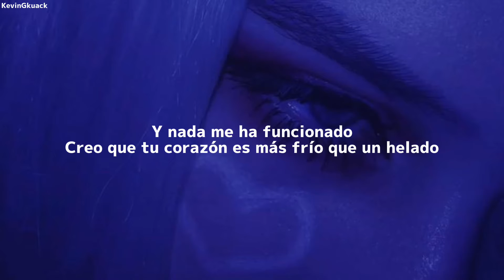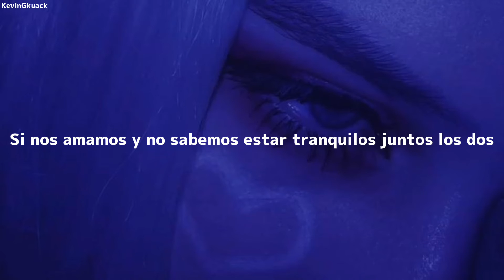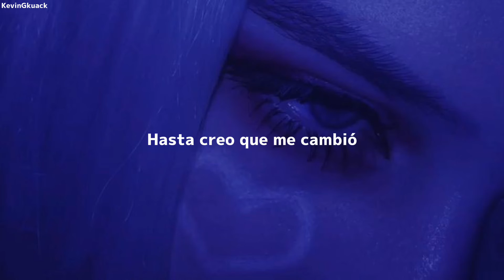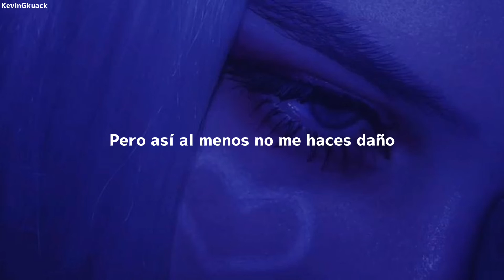Jasiel Nuñez, DannyLux - Corazón Frío // (Letra/Lyrics)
Lyrics:

He intentado ya de todo para que te quedes a mi lado
Y nada me ha funcionado
Creo que tu corazón es más frío que un helado
Y por eso de lado yo estoy dejando tu amor
No entiendo lo que pasó
Si esto un día sí funcionó
Pero se deterioró
Y a nuestro planeta de amor le cayeron meteoros y se acabó
Como si fuera una neblina que el tiempo con el viento se llevó
Y nunca jamás volvió
Tú sabes que me dolió
Hasta creo que me cambió
Mi amor
Cuánto te extraño
Pero así al menos no me haces daño
No te lastimo, y suena extraño
Si nos amamos y no sabemos estar tranquilos juntos los dos
Oh-no
No, no-no-no
Y así suena Jasiel Nuñez
Compa Danny
Así nomás, compa Jasi
Dannylux
Si un día sí funcionó
Pero se deterioró
Mi amor
Cuánto te extraño, oh-oh
Oh-no
No, no-no-no